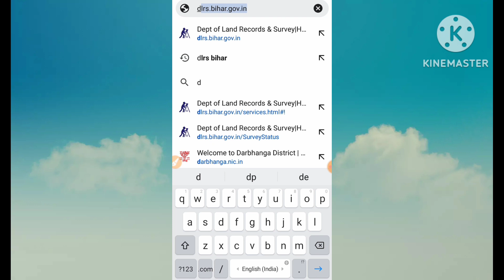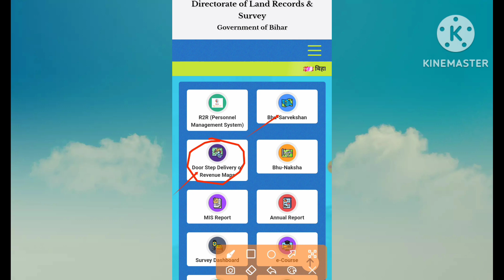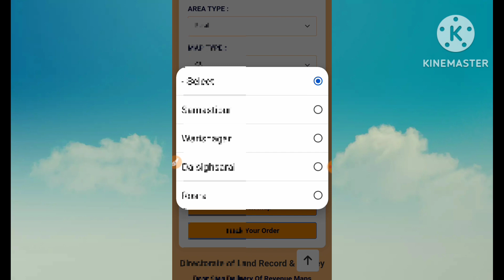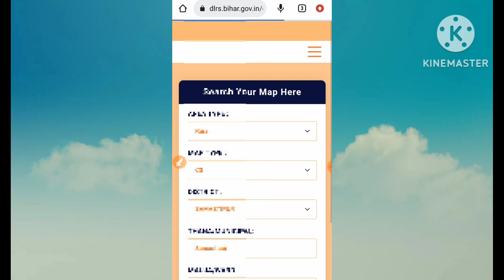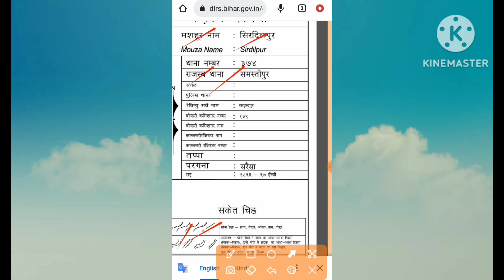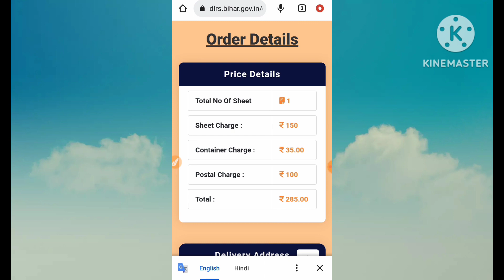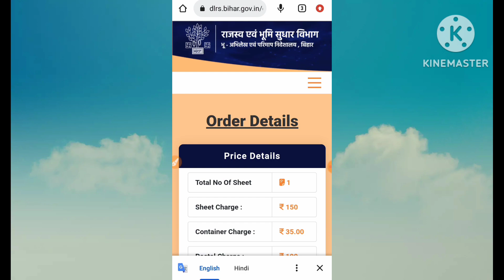ऑनलाइन नक्शा कैसे निकाले / जमीन का ओरिजिनल नक्शा निकले /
Surendra Help

नमस्कार दोस्तों इस वीडियो में आप जानेंगे जमीन का ओरिजिनल नक्शा नया वेबसाइट से कैसे निकालते हैं इसके बारे में इस वीडियो में मैं आपको बताया हूं दोस्तों वीडियो अगर आपको अच्छा लगा हो तो इस चैनल को सब्सक्राइब करें वीडियो को एक लाइक जरुर करें और अपने दोस्तों के पास यह वीडियो को शेयर करें ताकि उनको भी पता हो जो किस प्रकार से जमीन का ओरिजिनल नक्शा निकाला जाता है मिलते हैं ऐसे ही वीडियो में तब तक के लिए जय हिंद